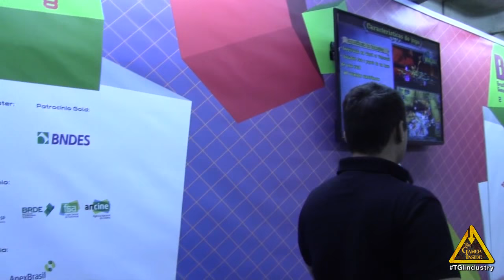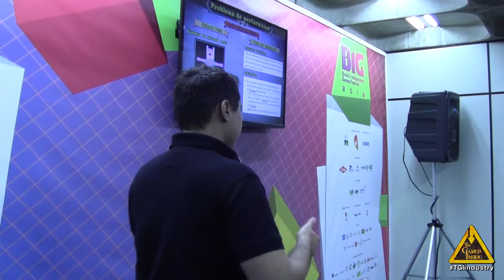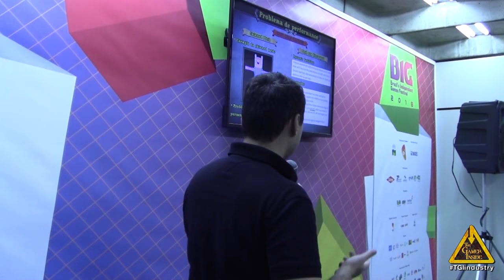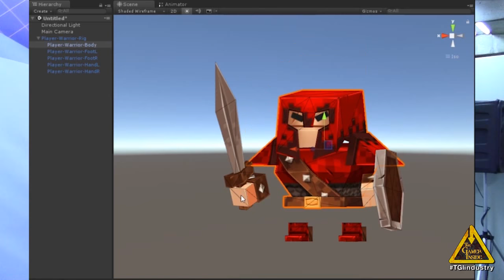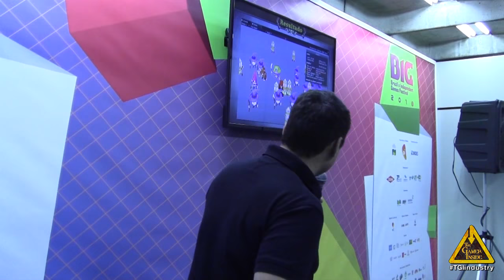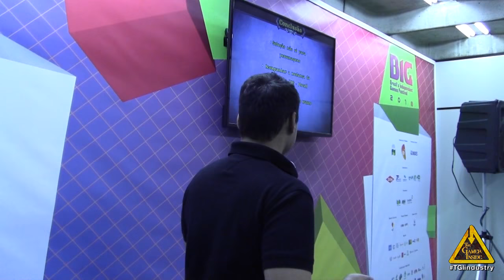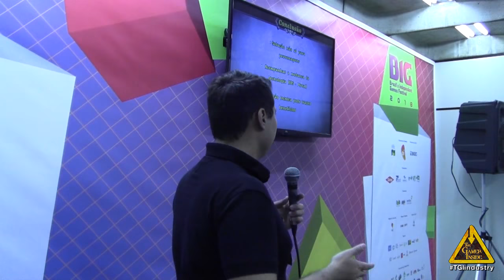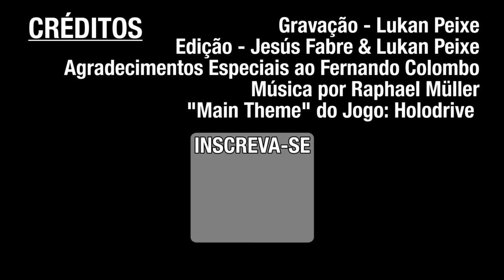BIG Dev: Microtalk: Otimização em Like a Boss - Fernando Colombo (Fire Horse Studio)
Durante o desenvolvimento de Like a Boss! queríamos simular a quantidade de personagens existentes em uma raid de World of Warcraft, focando em plataformas móveis um dos primeiros desafios do projeto foi otimizar os personagens para que conseguíssemos ter muitos inimigos simultâneos na tela. Abordaremos ferramentas básicas da engine Unity com o foco em dynamic batch.